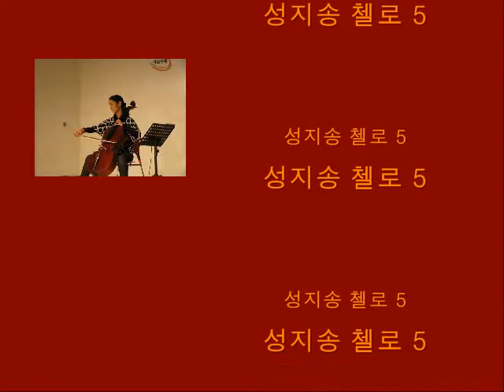성지송 첼로 5.wmv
성지송 첼로 5

환묵 상